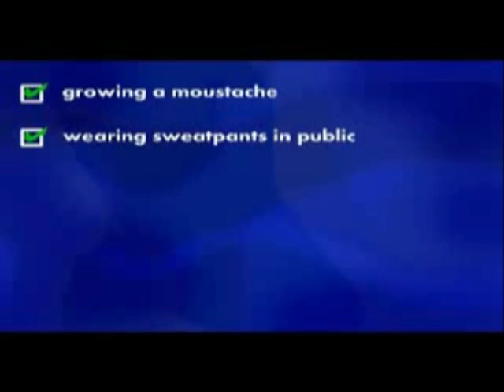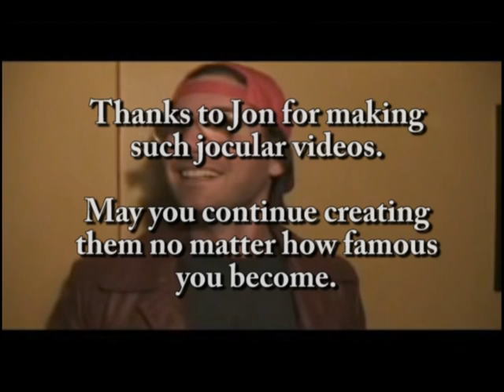A Tribute to Jon Lajoie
A compilation of the best scenes from Jon Lajoie's brilliant collection of videos.

Experience the genius of Jon Lajoie's current video collection in only 4 minutes!